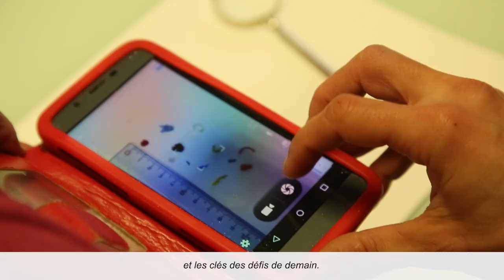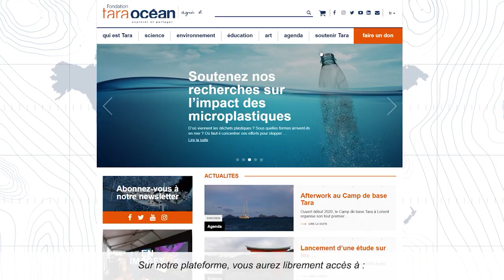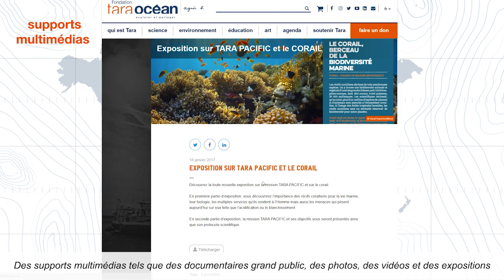Participez à l'aventure pédagogique de la Fondation Tara Océan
À la rentrée 2020, la Fondation Tara Océan vous emmène avec vos élèves à la découverte de l’Océan et des grands enjeux environnementaux de notre temps !

À votre disposition, de nombreuses ressources en lien avec vos programmes avec un focus particulier sur la pollution plastique : dossiers pédagogiques, supports multimédias, documentaires et un accompagnement lors de temps de formation en présentiel ou en ligne organisés par notre chargée de mission.

© Anne-Kristell Jouan / Hocus Focus BZH